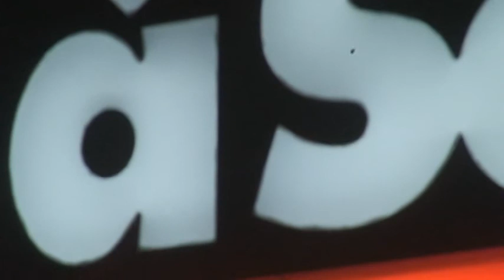5 à Séc Pindamonhangaba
Inauguração da loja 5 à Séc, a maior rede de lavanderias do Brasil, em Pindamonhagaba, SP. Segunda franquia da empresária Rosângela Carvalho, que já pilota a 5 à Séc de Taubaté. Edição Beto Kavalcante.